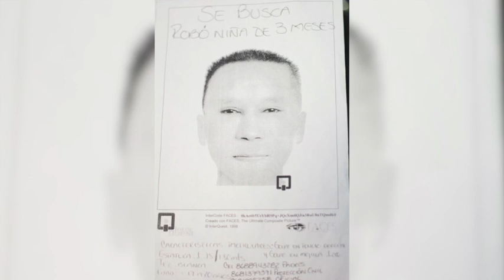No aparece bebita robada en Matamoros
Han pasado 25 días de que fue arrebatada de los brazos de su madre y no hay rastro alguno para encontrarla. Erika Valdez Azocar, madre de la menor denuncia poco interés de la ministerial por el caso.